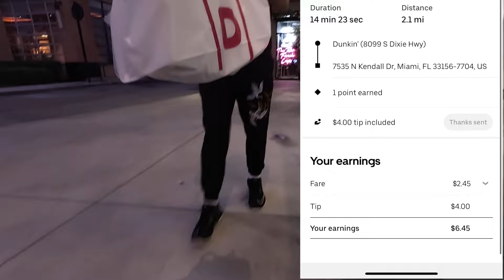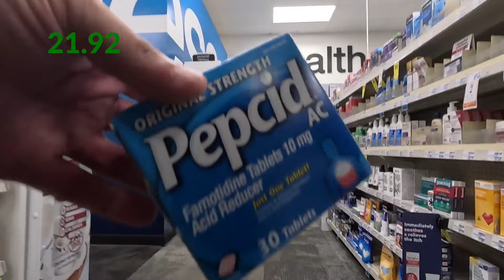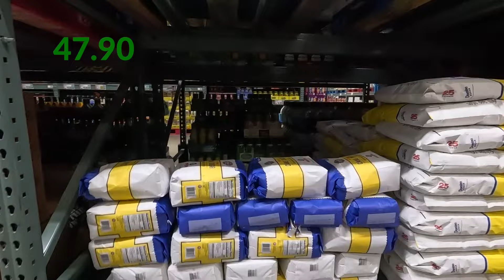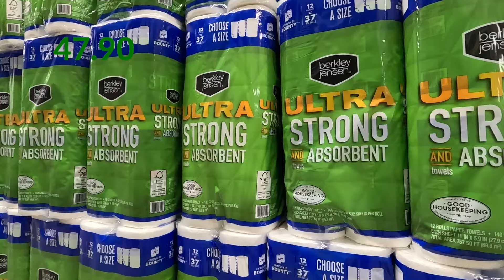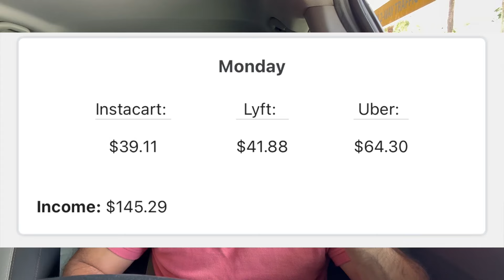I Finally Tried Uber & Lyft At 5am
Hello All,

Welcome to another Uber, Uber Eats, Lyft and Instacart ride along vlog where i finally wake up at 4am to be able to try the morning shift at 5am. I hope you enjoy!

0:00 Intro
2:28 Start Of Shift

Amazon Storefront: